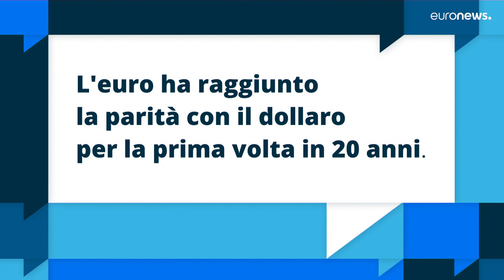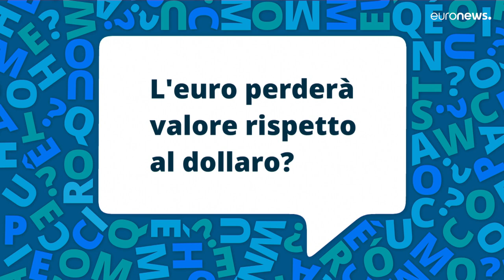Cosa significa la parità tra euro e dollaro per i cittadini europei?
Quello che era impensabile fino a pochi mesi fa è diventato realtà: l'euro è scivolato verso la parità col dollaro. Ma cosa significa per la vita di tutti i giorni? Euronews ha approfondito il tema.